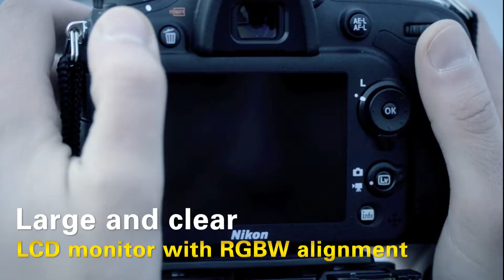Nikon DSLR D7100 Body Only